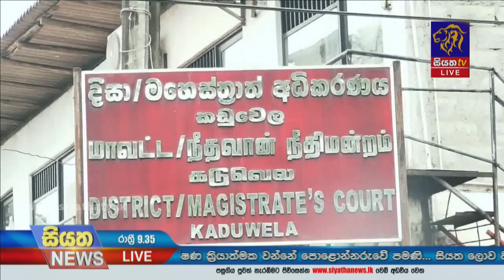Siyatha News | 09.35 PM | 21 - 09 - 2021